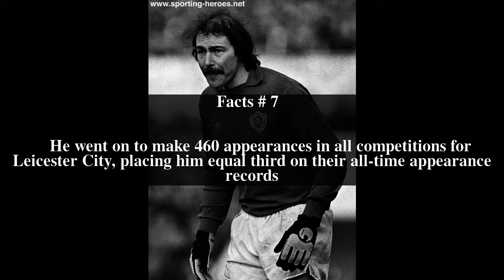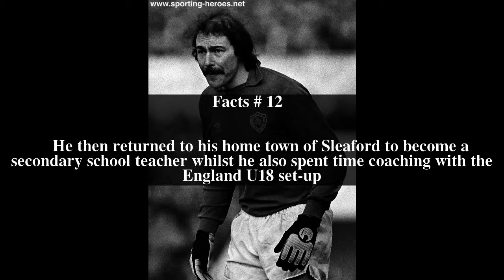Mark Wallington (footballer) Top # 12 Facts